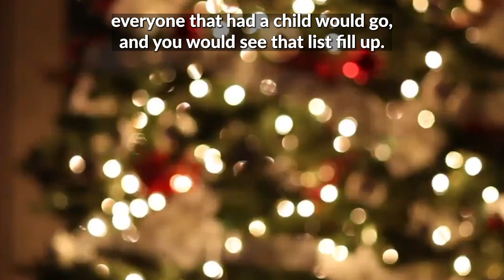Pelipost X Angel Tree Christmas™ by Prison Fellowship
Did you know that 1 in 12 children under 18 has experienced parental incarceration? Angel Tree Christmas™ by @prisonfellowship supports children and families by creating a pathway for incarcerated parents to connect with their children during the holiday season. The simple act of giving a Christmas gift lets children know that their parent in prison loves them and has not forgotten them. 🤍